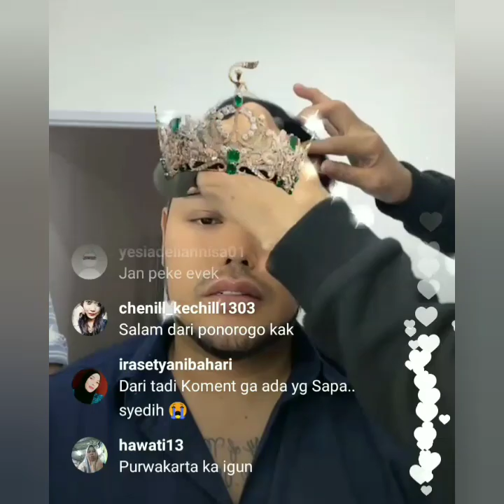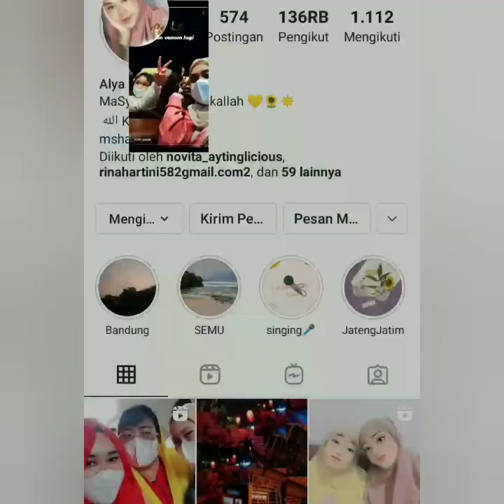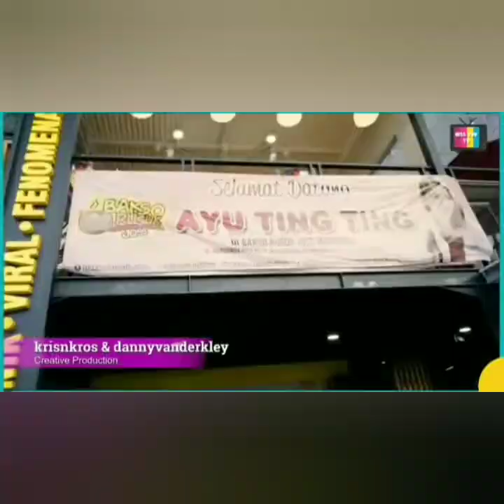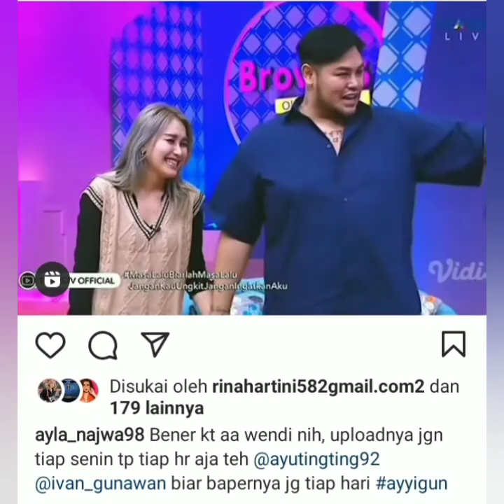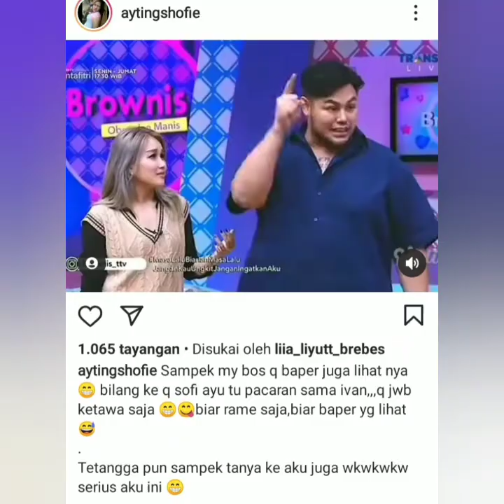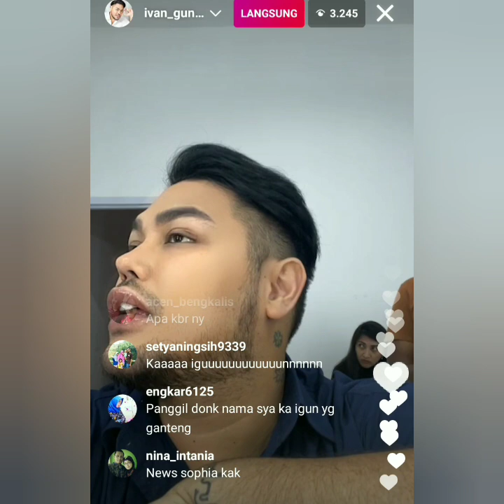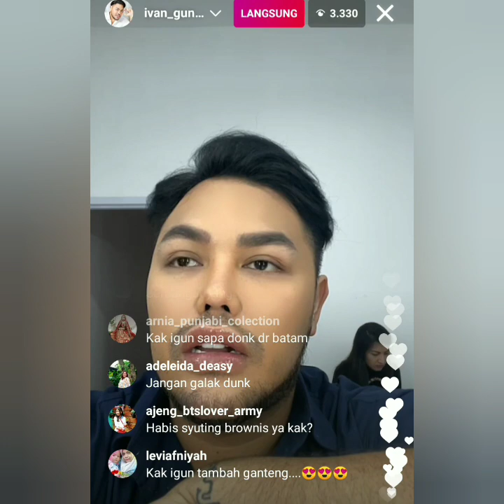Berita terbaru dari ayutingting, bilqis, brownis tv dan ivan gunawan, simak ini